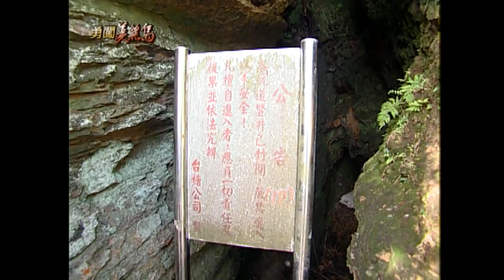【勇闖美麗島】大台北淘金人 見證金瓜石的興衰 （教導如何淘金／發現砂金）│2000.07.26│ 5集精華版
勇闖美麗島 第 5 集
1. 講述金瓜石的由來
2. 發現有人在採金礦
3. 訪問淘金老人-張高用
4. 淘金老人見證金瓜石的興盛與衰弱時期
5. 二人發現砂金